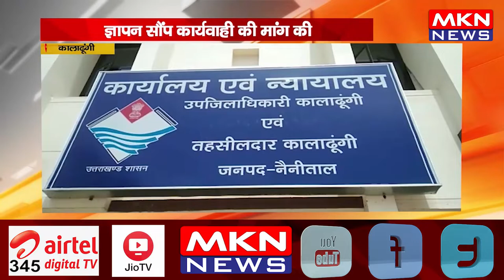कालाढूंगी - बढ़ती चोरियों को लेकर लोगों परेशान , उपजिलाधिकारी को सौंपा ज्ञापन